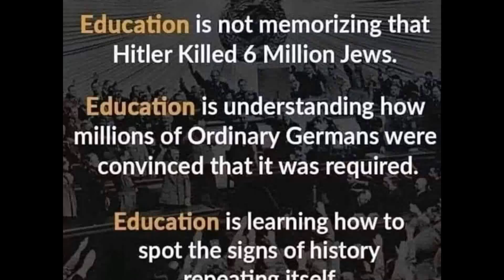Education is learning how to spot the signs of history repeating itself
“The definition of insanity is doing the same thing over and over again, but expecting different results.” - Albert Einstein